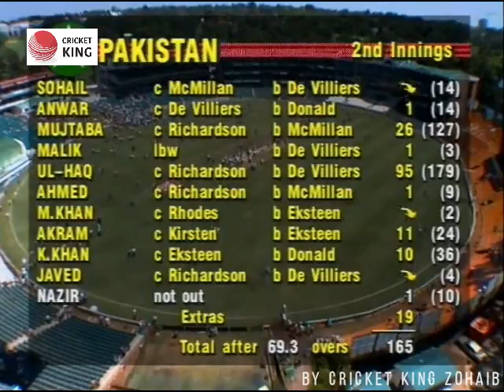Fanie de Villiers 6/81 & 4/27 vs Pakistan @ Johannesburg 1995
South Africa defeated Pakistan by 324 runs ONTHISDAY 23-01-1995 @ Johannesburg.
First time 🇵🇰 &🇿🇦 played a test match between them.
🇿🇦 460 & 259/7d
Fanie de Villiers hero for 🇿🇦 66* with bat , 6/81 & 4/27 with bowl. 1st 🇿🇦to score 50 & take 10 wickets in test